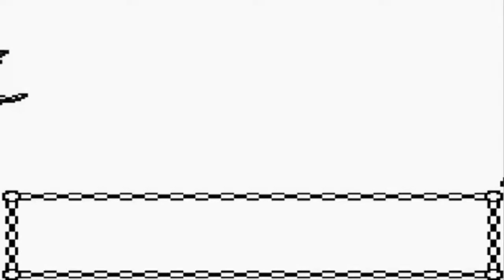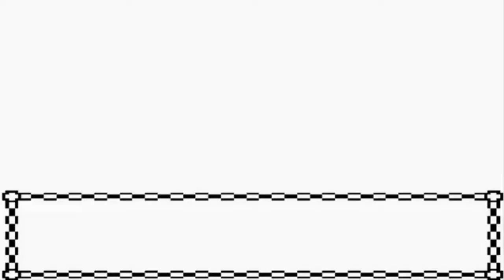Pokemon Gold Walkthrough Part 23: Gym Battle #5 Pryce!